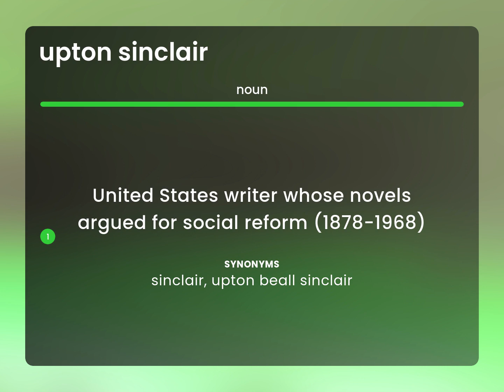Upton sinclair — what is UPTON SINCLAIR definition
UPTON SINCLAIR in the dictionary